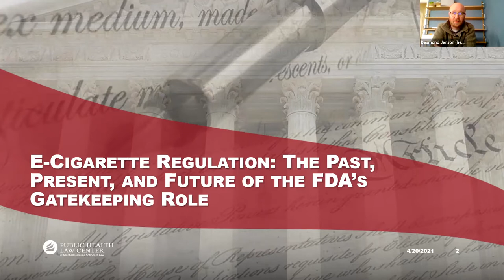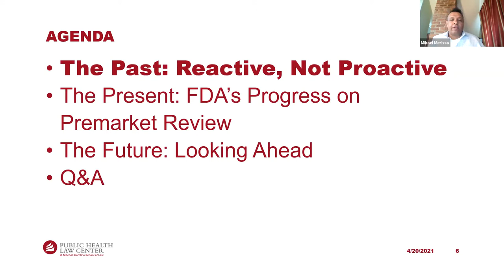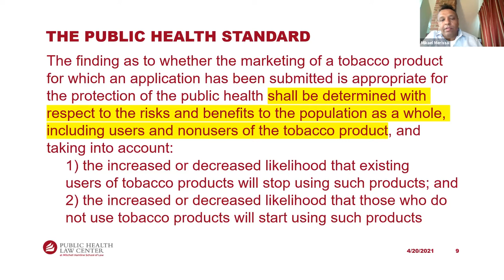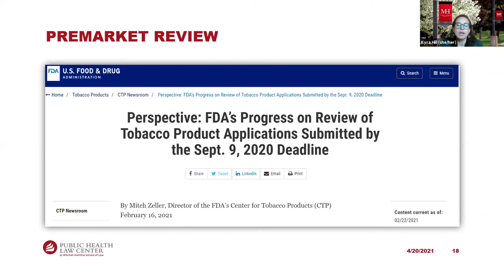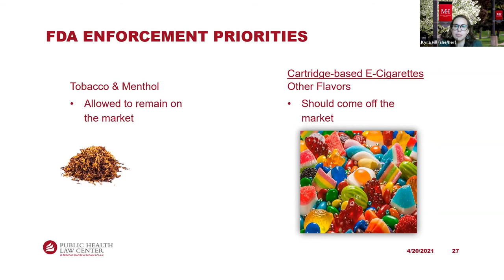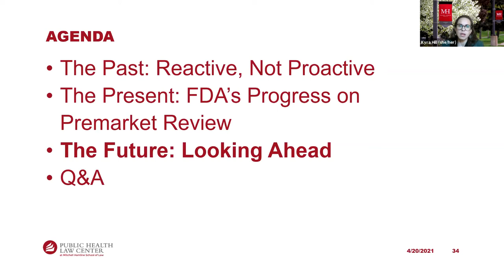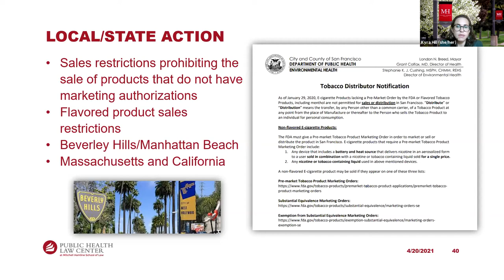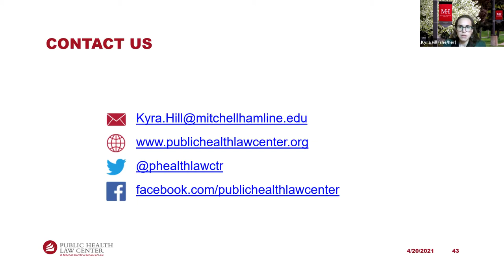E-Cigarette Regulation: The Past, Present, and Future of the FDA’s Gatekeeping Role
According to federal law, all e-cigarettes must go through a process called “premarket review” to be commercially marketed in the U.S. So far, no e-cigarette has received marketing authorization from the FDA. Yet, after September 9, 2021, the only e-cigarette products that should remain on store shelves are those that have received affirmative marketing authorization. This webinar will provide background on the premarket review process, update viewers on the progress of the FDA’s ongoing review of millions of tobacco products, and discuss what might happen after the September 9, 2021, deadline.